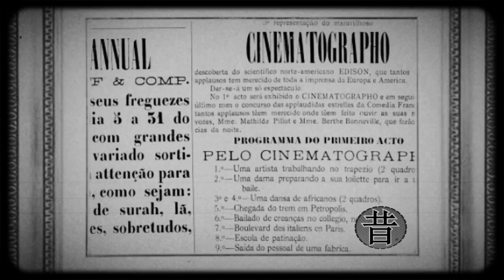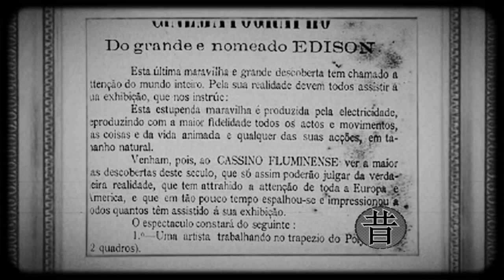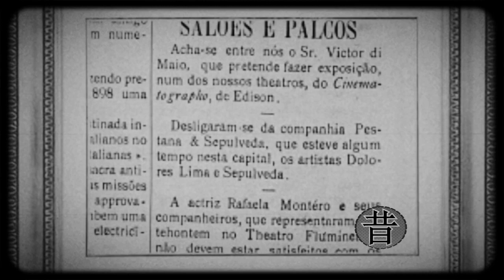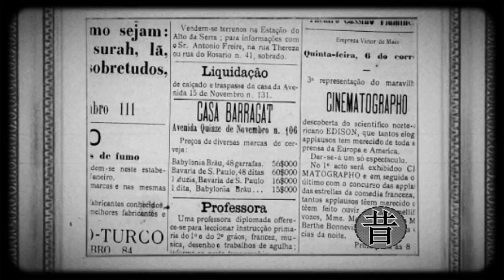17 - Saida de Devotos de uma Igreja 1897